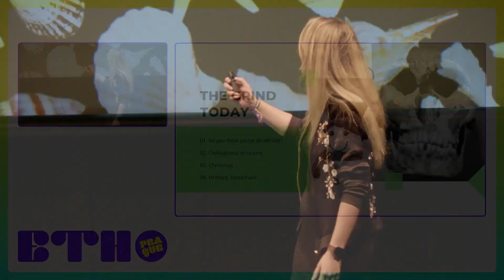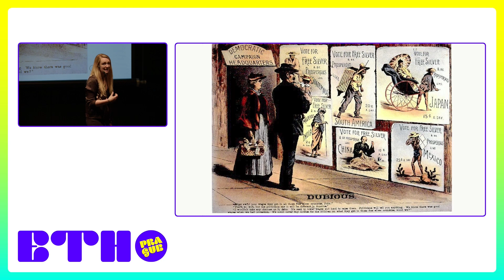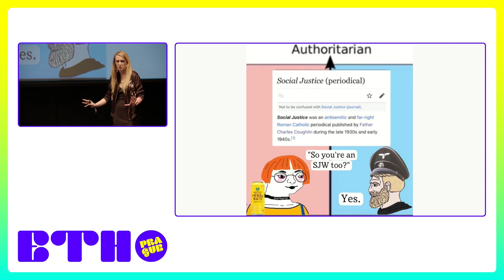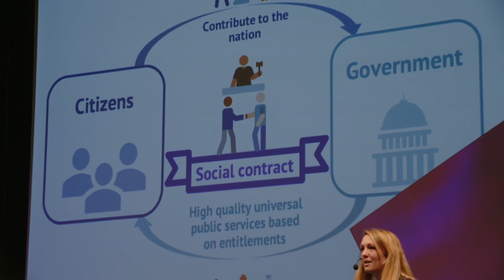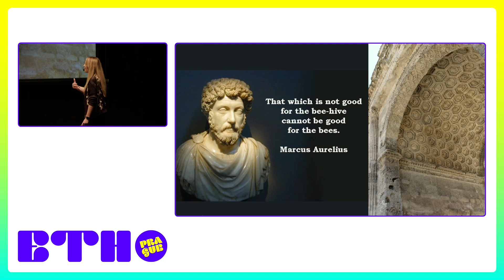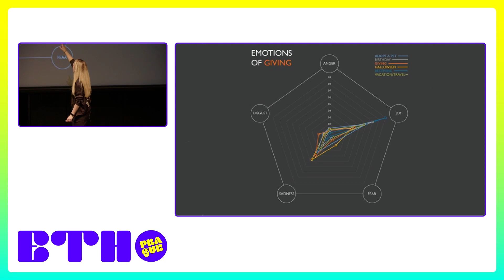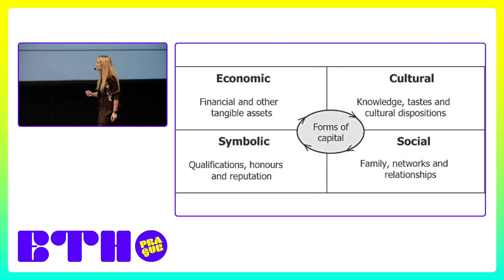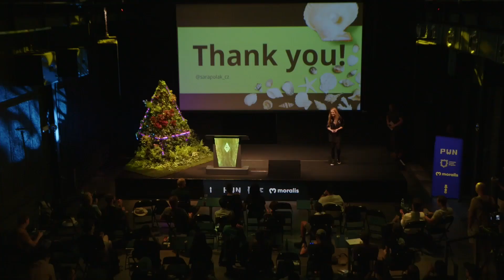The anthropology of value and reciprocity / Sara Polak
Whether you lived in the Upper Palaeolithic and traded shells like there was no yesterday, are minting NFTs, or are hoping someone will thank you for that great thing you did, humans are driven by gamifying and quantifying reciprocity. Let’s dive into its history and evolution.